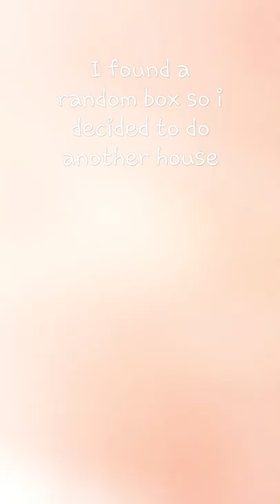paper duck house part 1